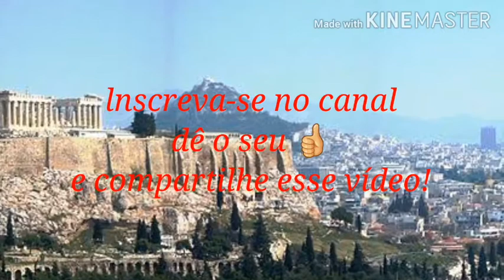Aspirações e o trema no grego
Escreva várias vezes no seu caderno os exemplos das aspirações e do trema.

BIBLIOGRAFIA

BÍBLIA.Novo Testamento Trilíngue: grego, português e inglês. São Paulo: Vida Nova, 2009, p. 730.

DOBSON, John H. Aprenda o grego do Novo Testamento. 10. ed. Rio de Janeiro: CPAD, 2004, p. 448.

GINGRICH, F. Wilbur; DANKER, Frederick W. Léxico do Novo Testamento grego/português. São Paulo: Vida Nova, 2000, p. 228.

HAUBECK, Wilfrid; SIEBENTHAL, Heinrich von. Nova chave linguística do Novo Testamento Grego. Mateus – Apocalipse. São Paulo: Targumim/Hagnos, 2010, p. 1472.

LASOR, William Sanford. Gramática sintática do grego do Novo Testamento. 2. ed. São Paulo: Vida Nova, 2002, p. 192.

LUZ, Waldyr Carvalho. Novo Testamento interlinear. São Paulo: Hagnos, 2010, p. 928.

NESTLE-ALAND. Novum Testamentum Graece. 28.ed. Stuttgart, Alemanha: Deutsche Bibelgesellschaft, 2015, p. 1008.

REGA, Lourenço Stelio, BERGMANN, Johannes. Noções do grego Bíblico: gramática fundamental. São Paulo: Vida Nova, 2004, p. 409.

SOCIEDADE BÍBLICA DO BRASIL.Novo Testamento interlinear grego – português. 2. ed. São Paulo: SBB, 2004, p. 992.

TAYLOR, W. C. Introdução ao Estudo do Novo Testamento Grego. 7. Ed. Rio de Janeiro: Juerp, 1983, p. 198.

VINE, W. E; UNGER, Merril F; WHITE JR, William.Dicionário Vine: o significado exegético e expositivo das palavras do antigo e do novo testamento. 3. ed. Rio de Janeiro: CPAD, 2003, p. 1115.

WALLACE, Daniel B. Gramática Grega: uma sintaxe exegética do Novo Testamento. São Paulo: Editora Batista Regular, 2009, p. 823.